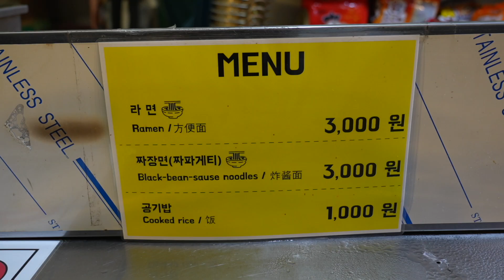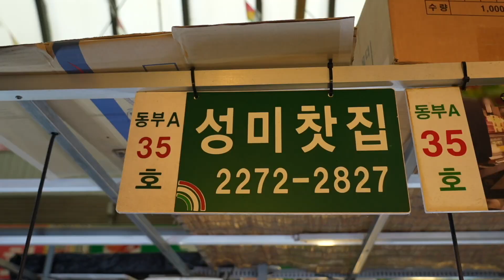(푸드토피아) 라면맛집 광장시장 성미찻집 짜파게티 너구리 진라면 korean ramen Ramen Cooking at Gwangjang Market 짜파구리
(푸드토피아)

라면맛집 광장시장 성미찻집

짜파게티 너구리 진라면

korean ramen

Ramen Cooking at Gwangjang Market

짜파구리

성미찻집(광장시장내 위치)
서울 종로구 창경궁로 88

가격
짜파게티 3000원
너구리    3000원

감사합니다!!!